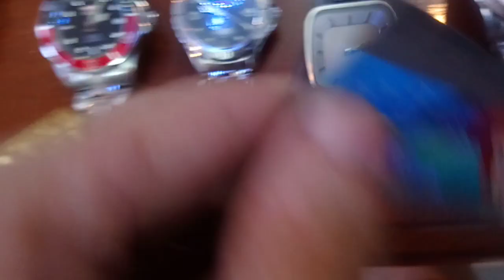11/10/2018. Bán 6 đồng hồ Thụy Sỹ Automatic, thân hợp kim, mặt bự (bãi Nhật) . Toàn 0947350055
1) Invicta. MỸ chính hãng, logo đại bàng, toàn thân inoc đúc. giá : (đã bán)

2) West and watch. Quân đội Thụy sỹ giá: (đã bán,)

3) Suzana Thụy sỹ mặt vuông cọc tia rất đẹp, thân inox dày giá (đã bán)

4) Swiss. Logo quốc kỳ Thụy sỹ. Dây dơmi giá (đã bán)

5) TuDor Thụy sỹ lacke mỏng nguyên con. Giá (đã bán)

6) Watham Thụy Sỹ (rin nguyên con, điểm 3 thỏi vàng đúc 3 vị trí) giá : (đã bán)

Hình ảnh mọi người tham khảo ở facebook theo đường link phía dưới:

Vài điều Lưu ý:

Thứ 1: Mình bán đồng hồ Bãi Nhật, nguồn Cam (nghĩa là hàng cũ, hàng cổ, hàng đã qua sử dụng, hàng ve chai ở bển … ) nên vấn đề kháng nước mang tính hên xui, có con ron, cao su còn tốt thì khả năng kháng nước vẫn còn tốt, cũng có cái lâu ngày hơn chục năm khô ron, hở hơi…cái cốt vấn đề là trải nghiệm hàng lạ, hàng thật, hàng sưu tầm, nên Người mua trước khi dùng nên lưu ý khi tiếp nước, nếu vẫn kháng tốt cứ thế đeo, nếu có dấu hiệu vô thì cho thợ thay ron mới để kháng nước, rồi tiếp tục cày, bóc lột giá trị còn lại của nó. Còn sợ đồ cũ quá thì thôi, nên chọn mấy con mới toanh chơi.

Thứ 2 : hình thức giao dịch, tin tưởng thì chuyển tiền, ngại, sợ lừa gạt các kiểu thì đặt cọc ít nhất 10% giá trị sản phẩm mình ship, nhận hàng gửi số 90% còn lại cho nhân viên bưu điện. Còn ngại đặt cọc nữa thì… chịu thua.

Mình ở Tp Ban Mê Thuột Tỉnh Đăk Lắk. Ship hàng toàn quốc nếu ai có nhu cầu. Cám ơn.